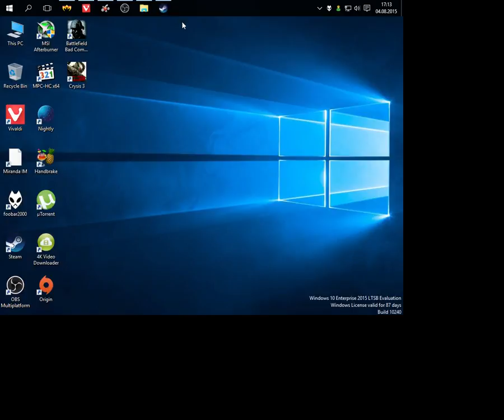Does it work on Windows 10? Hard Reset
Hard Reset works totally fine on Windows 10 x64.

PC specification:
CPU: AMD FX-8320
RAM: Goodram 2x8GB 1333MHz CL9 DDR3
GPU: Gigabyte Radeon HD7790@R7 260x 1GB OC
Motherboard: Gigabyte GA-990FXA-UD3 rev4.0 F3
Soundcard: Creative X-Fi Titanium PCI-Express x1
PSU: OCZ ZS550
OS: Windows 10 Enterprise LTSB x64 90-day trial
GPU driver: AMD Catalyst 15.7.1

Buy some hardware here:
DE/Europe
- AMD Ryzen CPUs
- AMD Radeon GPUs

US
- AMD Ryzen CPUs
- AMD Radeon GPUs